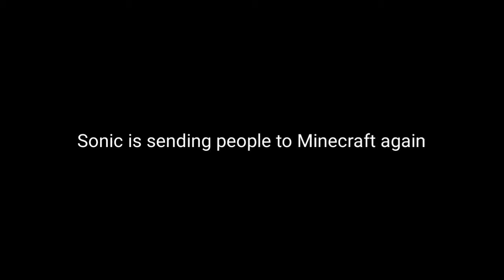Sonic TTS Shorts: Sonic Sends Amilah To Minecraft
Properties related to Sonic The Hedgehog, Super Mario, and Minecraft are owned by SEGA, Nintendo, and Microsoft respectively. TTS by Uberduck.ai.